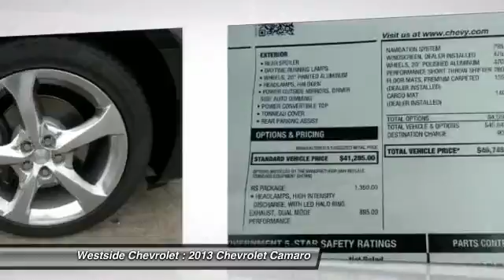2013 Chevrolet Camaro Katy Texas 31387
2013 Chevrolet Camaro SS

Westside Chevrolet
23001 Katy Freeway

Heated Leather Seats, Overhead Airbag, Premium Sound System, RS PACKAGE, iPod/MP3 Input, Onboard Communications System, Back-Up Camera. ASHEN GRAY METALLIC exterior and GRAY interior, SS trim. KEY FEATURES INCLUDE: Heated Leather Seats, Back-Up Camera, Premium Sound System, iPod/MP3 Input, Onboard Communications System Rear Spoiler, MP3 Player, Remote Trunk Release, Keyless Entry, Steering Wheel Controls. OPTION PACKAGES: RS PACKAGE includes (R42) 20 x 8 front and 20 x 9 rear flangeless, painted aluminum wheels with Midnight Silver finish and (T4F) high intensity discharge headlamps. SS with ASHEN GRAY METALLIC exterior and GRAY interior features a 8 Cylinder Engine with 426 HP at 5900 RPM*. EXPERTS RAVE: Superhero design, modern and refined chassis, strong brakes, surprising V-6 power. -CarAndDriver.com. Horsepower calculations based on trim engine configuration. Please confirm the accuracy of the included equipment by calling us prior to purchase.